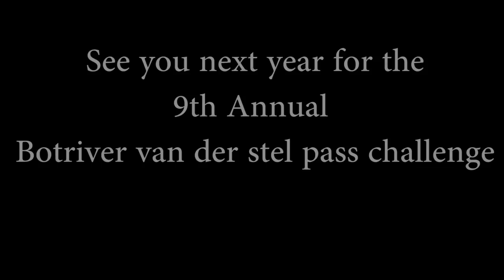Botriver Van der stel pass challenge 60km Moutain bike race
This is a comedic highlight reel of the 8th annual Botriver Van der stel pass challenge 60km Mountain bike event. The event took place on the 27th of October 2012, it features walks, runs and cycling races annually.